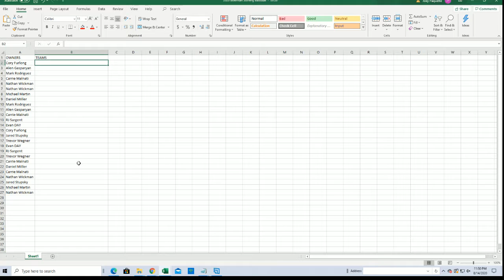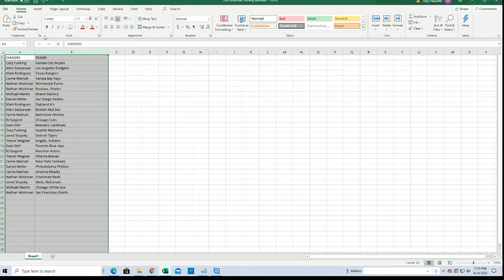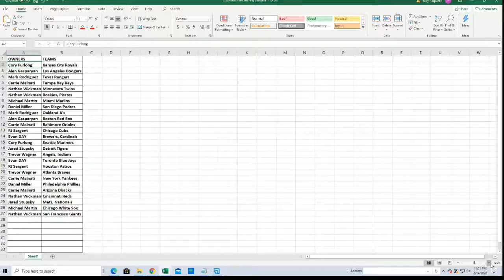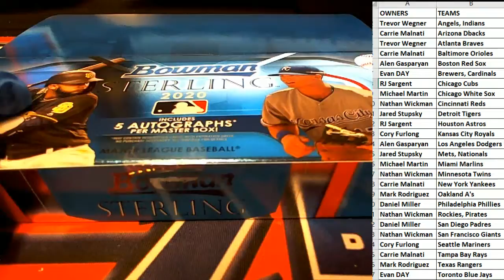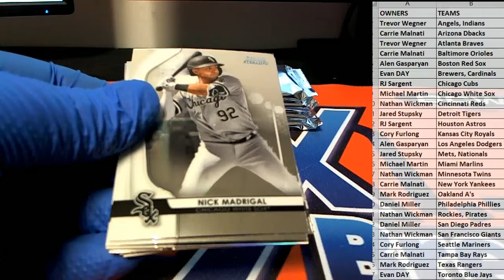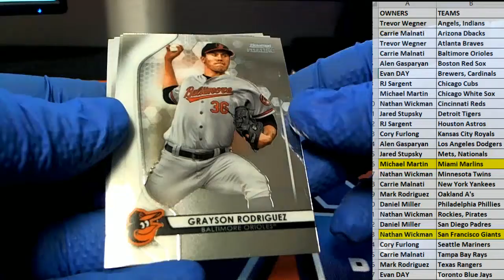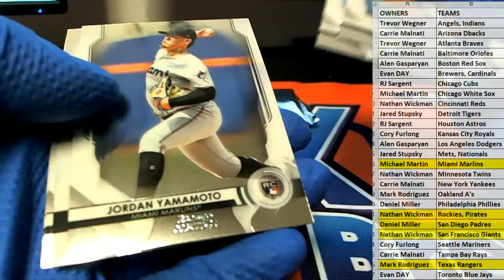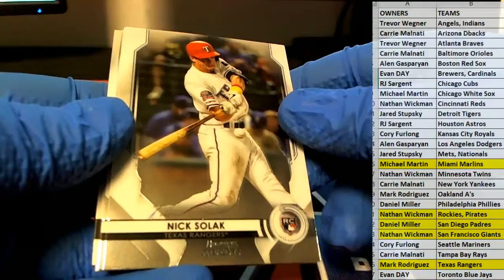2020 Bowman Sterling Baseball ID 20BOWSTERL105